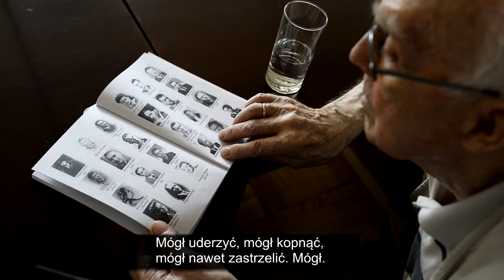Wspomnienia bohaterów z czasów II wojny światowej. Zygmunt Szost #3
Zachęcamy do wysłuchania wspomnień bohaterów zrzeszonych w Kole Światowego Związku Żołnierzy Armii Krajowej przy Ministerstwie Środowiska.